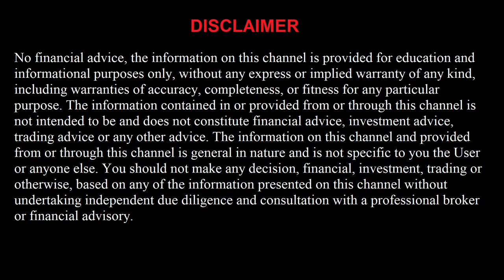Free NBA Picks and Predictions for Today 3/21/22 Best NBA Betting Tips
Portland Trail Blazers vs Detroit Pistons
Los Angeles Lakers vs Cleveland Cavaliers
New Orleans Pelicans vs Charlotte Hornets